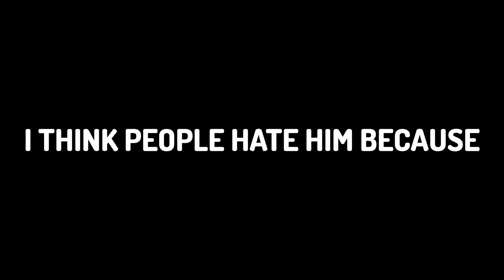Is This Guy Better Than Chinese ? | Wan Wei React to😱@SoloRush03😱| FASTEST PUBGM PLAYER OF INDIA ?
Is This Guy Called@SoloRush03 Really Better Than Chinese Players ? | Wan Wei React to😱@SoloRush03😱| FASTEST PUBG MOBILE PLAYER OF INDIA ?